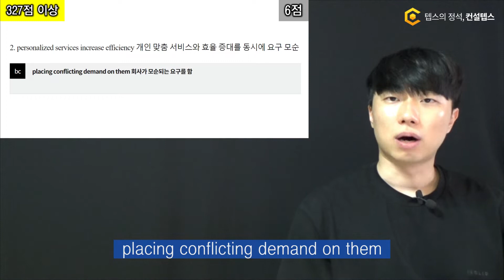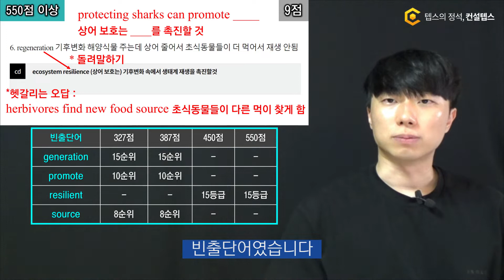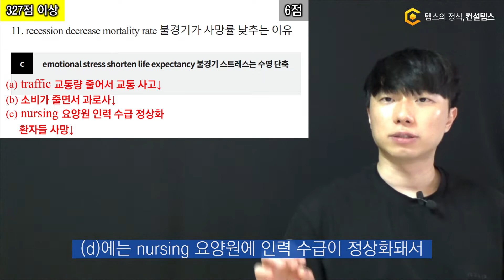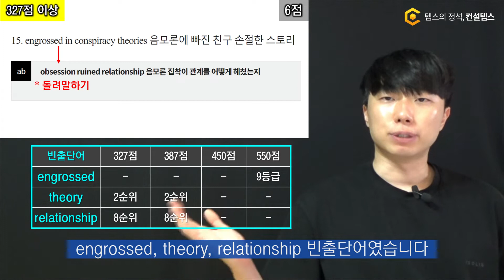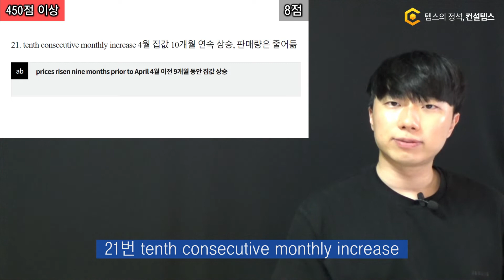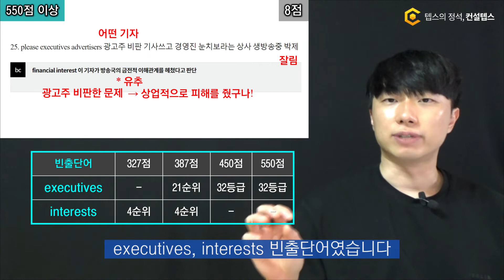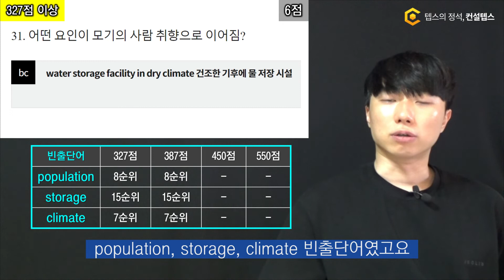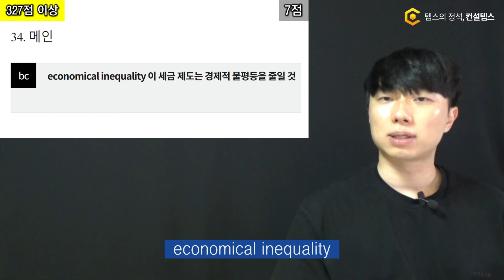8월 6일 텝스 기출문제 독해 전 문항 해설 강의 (문제풀이 시뮬레이션)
8월 6일 텝스 독해 기출문제 전 문항 해설 강의입니다.

1. 지문 내용
2. 정답과 헷갈리는 오답의 근거
3. 빈출단어
4. 예상 배점

0:00 상세 해설
0:28 파트1 빈칸
4:05 파트1 연결어
4:53 파트2 딴소리
6:10 파트3 메인
7:40 파트3 코렉트
10:37 파트3 인퍼
12:02 파트4 긴지문
16:41 정리